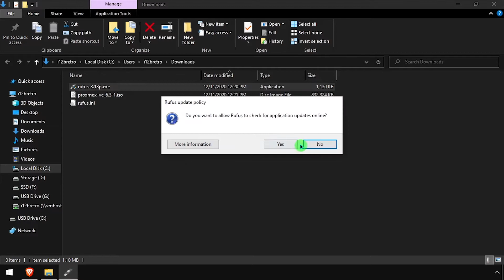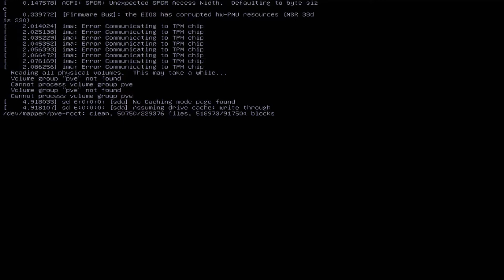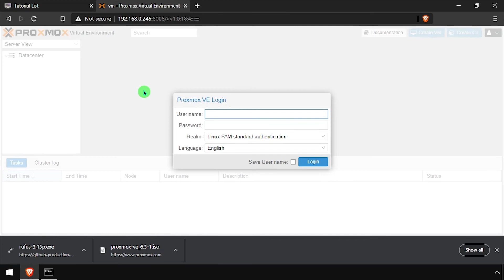Install Proxmox Virtualization Platform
Things You Will Need
- A USB flash drive, at least 4 GB of free space

Download and Burn the Installer
01.
   03. Run Rufus
   04. Select the downloaded Proxmox VE .iso and create a bootable flashdrive
   05. Safely remove the flash drive
   06. Plug the flash drive into the target system and boot to it

Installation and Setup
   01. Select Install Proxmox VE and press Enter
   02. Click the I agree button to accept the EULA
   03. Select the appropriate Target Harddisk from the dropdown ≫ Click Next
   04. Set the Country, Time zone and Keyboard Layout ≫ Click Next
   06. Give the Proxmox device a hostname, confirm the network settings ≫ Click Next
   07. Click the Install button
   08. Wait for Proxmox to be installed and configured
   09. After the installation succeeds, take note of the IP address and port
   10. Click the Reboot button

The Web Interface
01.
   02. Login with the username root and the password set during the installation
   03. Welcome to ProxMox VE